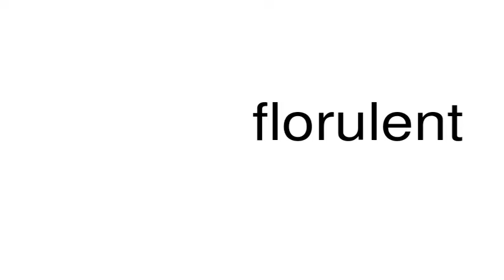How to pronounce florulent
This is a satire channel. This is a satire channel. How to pronounce the word florulent.